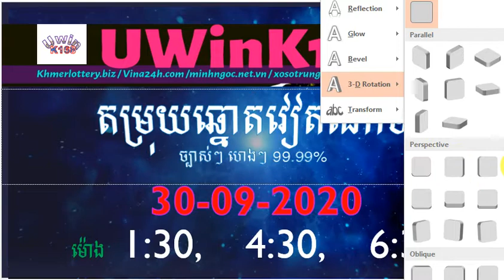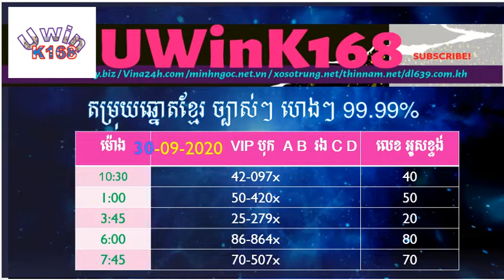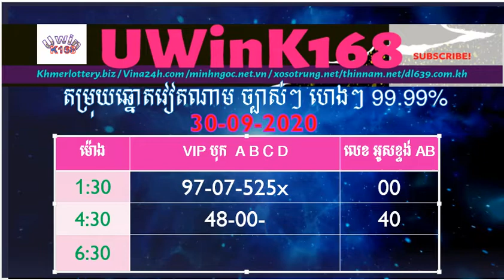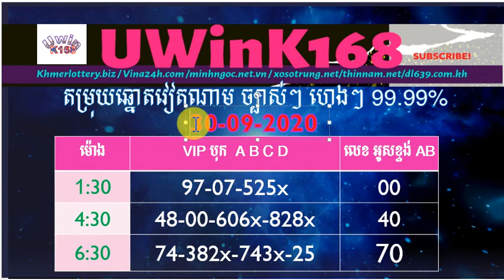29 09 2020/តម្រុយឆ្នោតវៀតណាមប្រចាំថ្ងៃ/